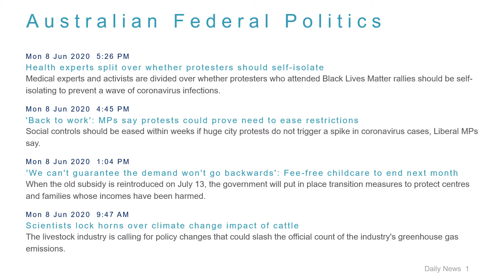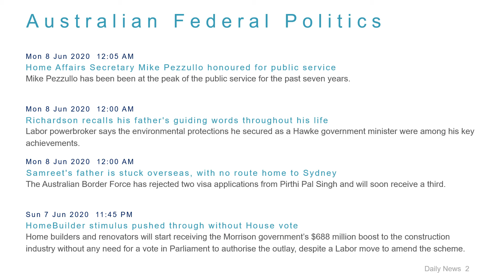Political News Headlines for 8 Jun 2020 - 6 PM Edition